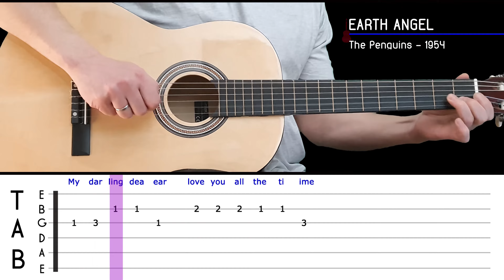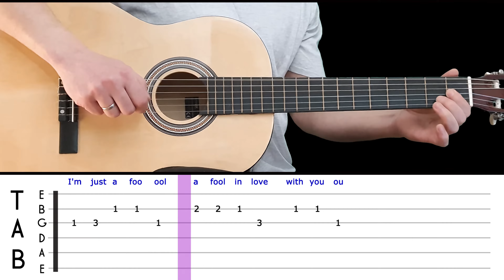EARTH ANGEL | Easy guitar melody lesson for beginners (with tabs) - The Penguins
I made the backing track myself with the program RealBand by Band-in-a-Box.